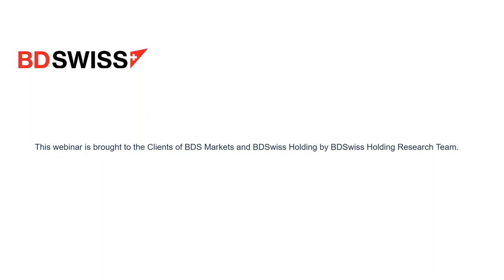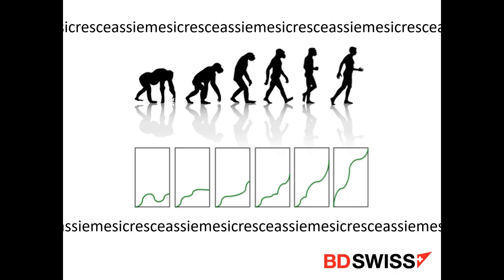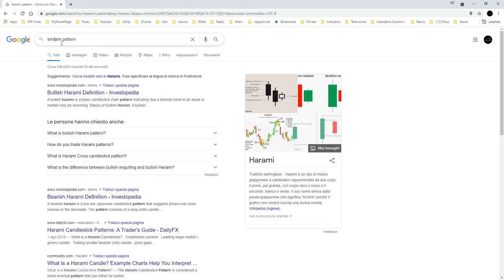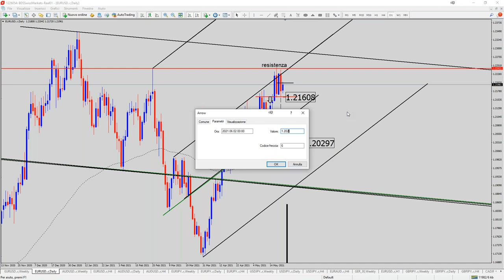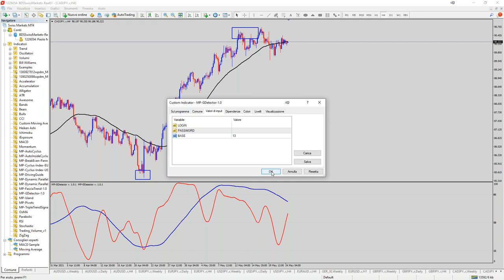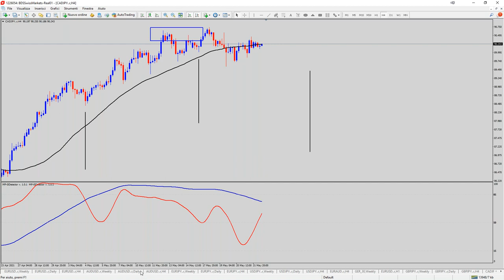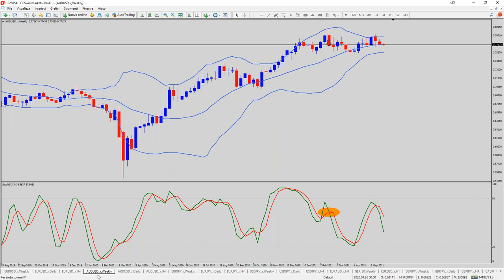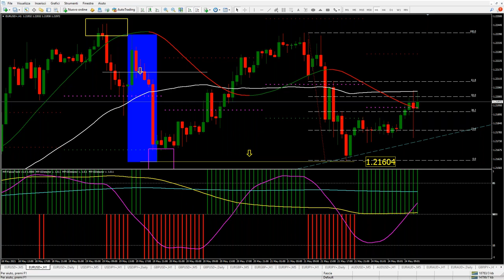Il più bel lavoro del mondo? | BDSwiss OutLook settimanale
-certo è un mestiere confortabile
non so se è il più bello ma sicuramente molto affascinante
ci vuole curiosità, passione e disciplina

-le analisi long term di oggi
o meglio la proiezione futura delle quotazioni
sono ben chiare che non è cosa di sempre

-i livelli indicati sono intesi come zone
sia come entry, Stoploss e come Take Profit
quindi da intere come valide opportunità operative

Rimani aggiornato sui mercati ed entra in un ambiente di trading competitivo registrandoti su BDSwiss​​​ qui

Informativa sul rischio: il 75.3% dei conti di clienti al dettaglio perde denaro facendo trading con i CFD con questo fornitore. Valuta se comprendi come funzionano i CFD e se puoi sostenere l’elevato rischio di perdere denaro.